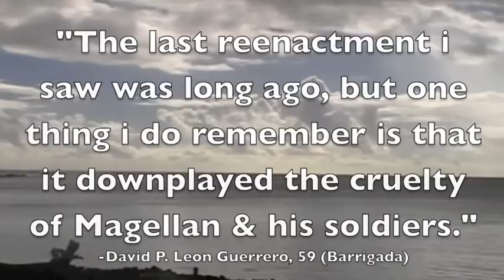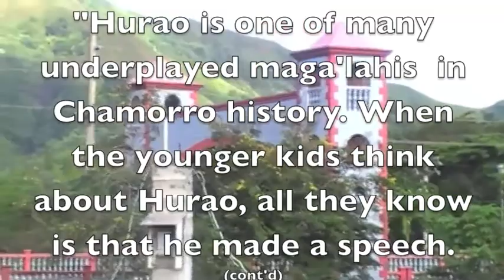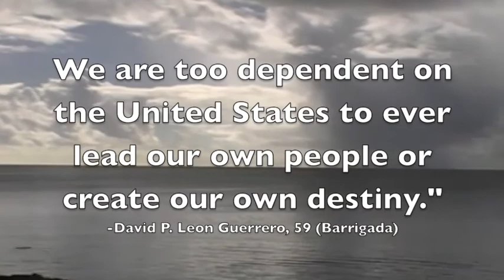Hurao Rediscovered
Group members Chanel Bejado, Janessa Blas, Melody Gaines, Chantell Hermosilla, Edmel De Guzman and Kristoffer Arcala examine self-determination through the Discovery Day Holiday and it's tradition of reciting the famous speech made by Hurao on Guam. The producers were students in Professor Viernes' Fall 2012 History of Guam (HI 211) course at the University of Guam. The film is part of an ongoing Guam Oral Histories project made possible by the College of Liberal Arts and Social Sciences at the University of Guam.